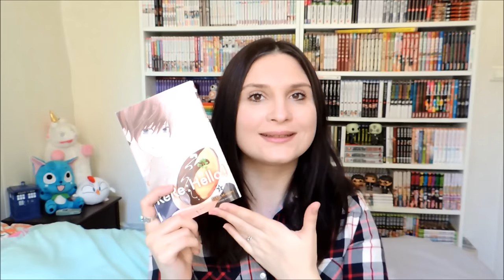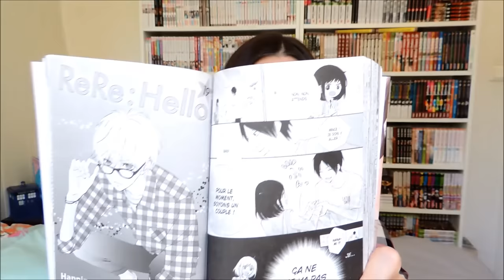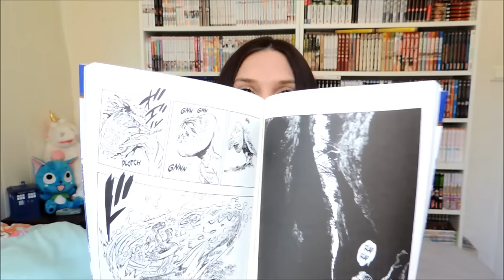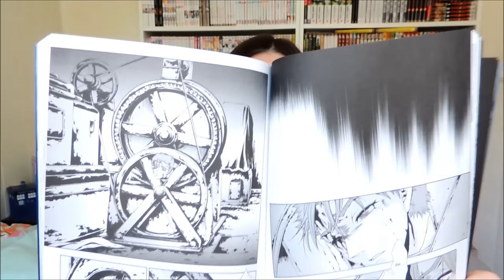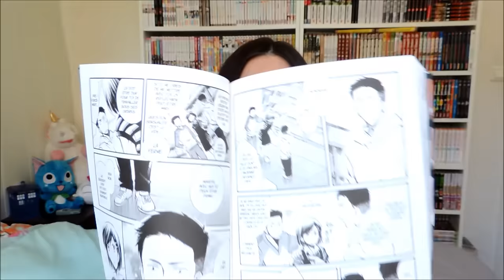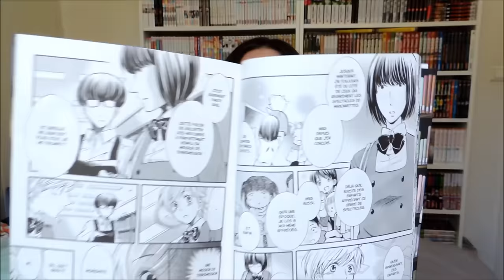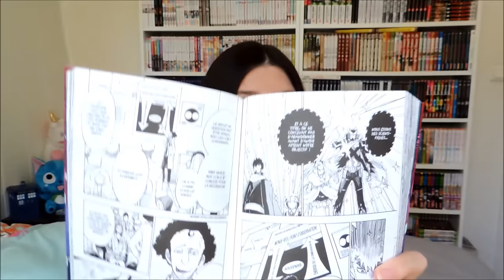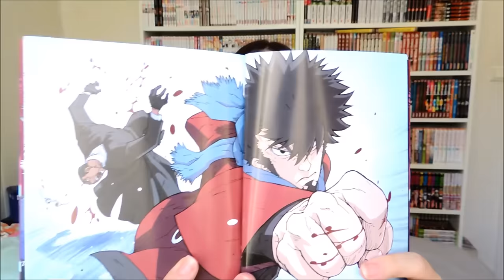Lectures en cours #16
Mangas cités
ReRe Hello - Tome 5
Seven Deadly Sins - Tome 14
Revenge Classroom - Tome 5
Le Maître des Livres - Tome 7
Dimension W - Tome 9